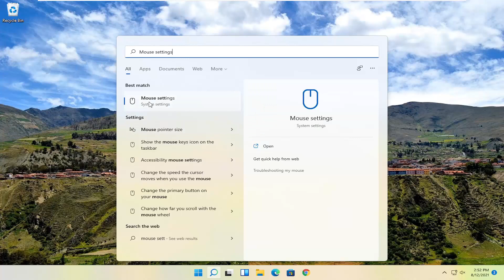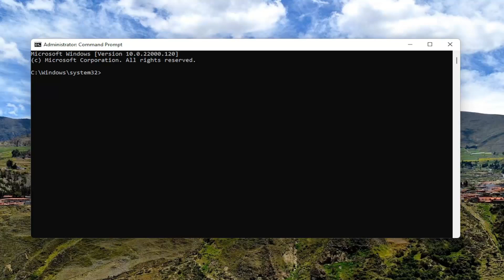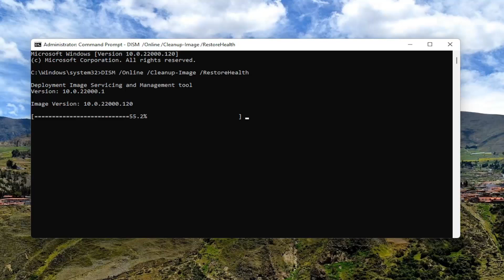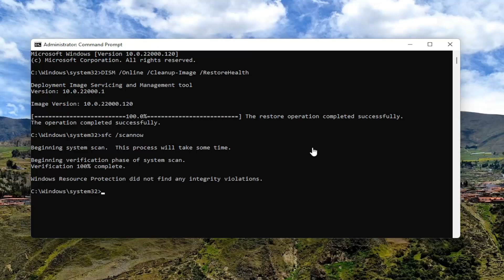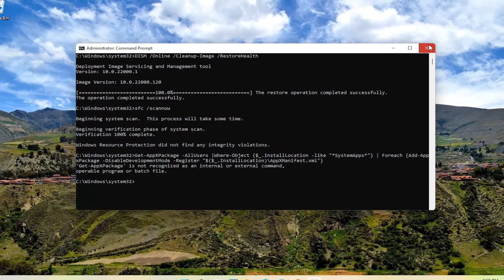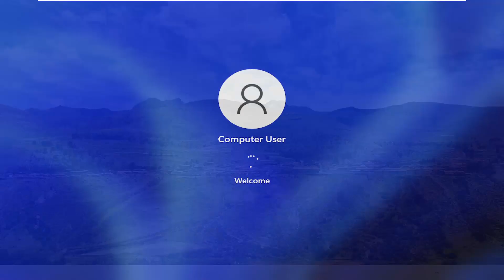Windows 11 - Left Click Not Working? (Solution)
Commands Used:
DISM /Online /Cleanup-Image /RestoreHealth
sfc /scannow

If you are using a dedicated mouse with your laptop, or desktop computer but the mouse left-click button is not working on Windows 11 for some reason, here are some suggestions that may help you to fix the problem. You can try these suggestions if your touchpad left-click is not working.